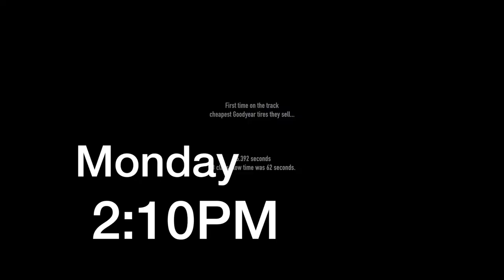WHAT A WEEKEND!!! S11E18